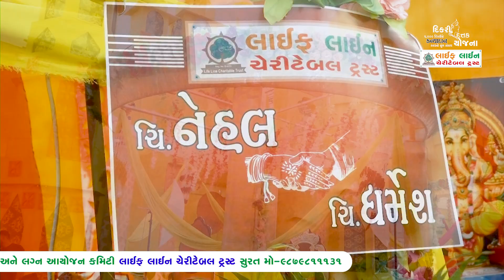LIFE LINE UNITED FOUNDATION